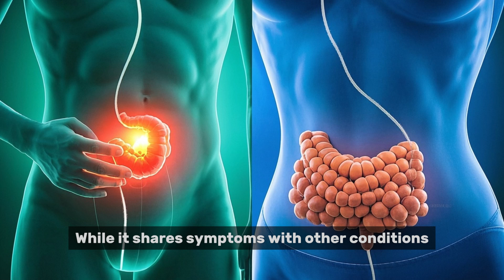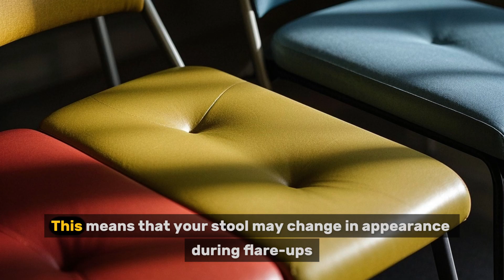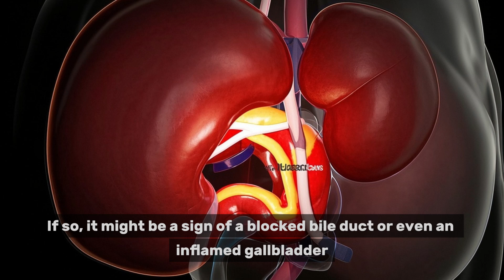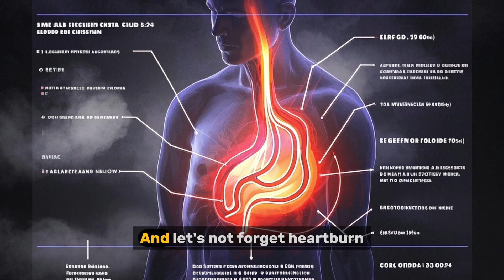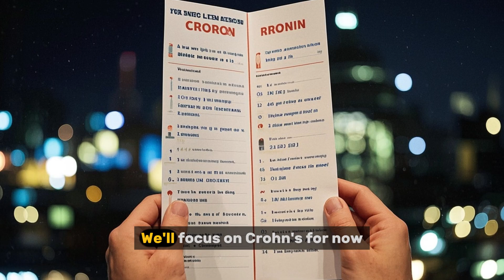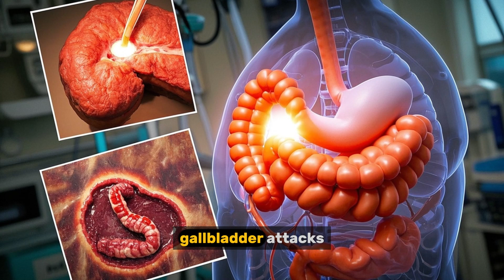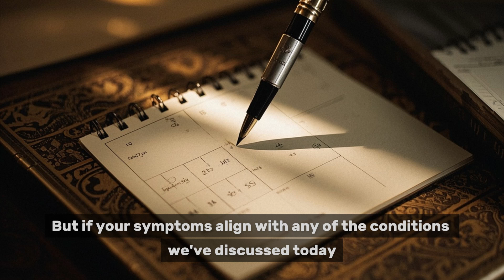Your Gas Pain Might Be Lying: 9 Silent Gut Conditions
What if your "gas pain" is masking an emergency? 9 life-altering gut conditions that mimic bloating – from gallbladder attacks to hidden IBD. Discover the exact red flags (like pain location patterns and bloody stools) that demand a doctor NOW. Save this guide to decode your symptoms before it’s too late.